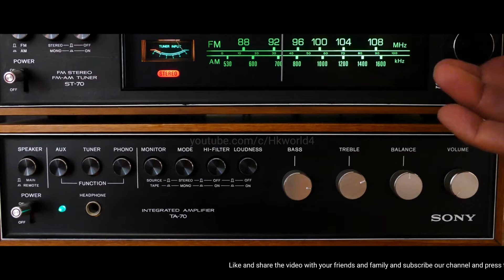दुनिया का सबसे बड़ा Radio Telescope जिसमे समा सकते 20 Football Ground 😱 | H.K.World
In this video I will try to explain you about the worlds biggest Radio Telescope.